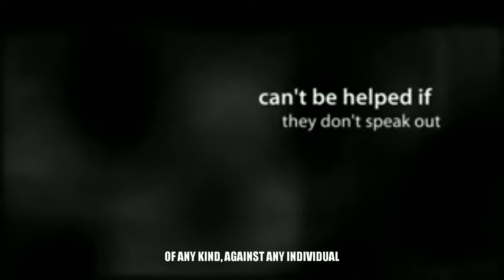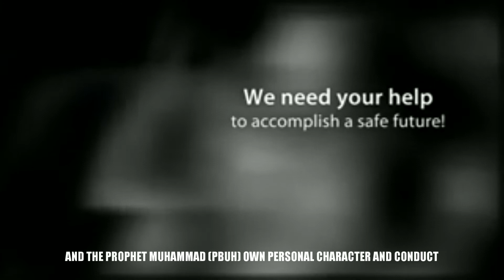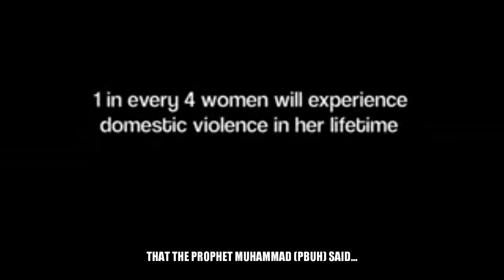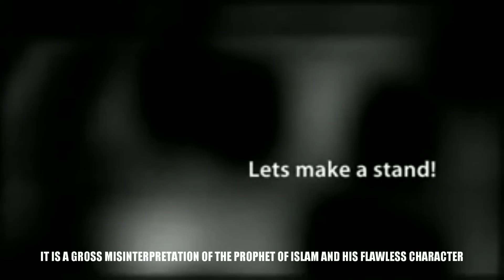Views on domestic violence | Imam Rizwan Hussain Al Azhari | WhoisMuhammad (PBUH) Part 1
WhoisMuhammad views on Domestic Violence